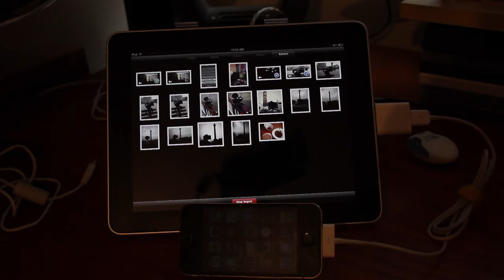Transferring movies and photos from iPhone to Ipad using the Camera Connection Kit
Obviously the quickest way to get compatible footage into iMove on the first generation iPad!  Simply plug the iPhone into the Camera Connection Kit using the standard iPhone USB cable and it will pop up in iPhoto on the iPad!